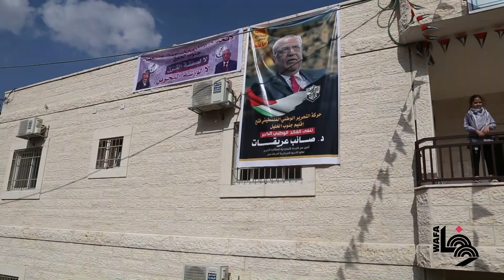إحياء الذكرى السادسة عشرة لاستشهاد الرئيس ياسر عرفات في دورا جنوب الخليل